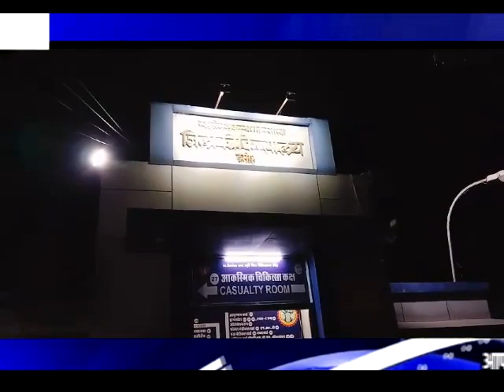LUCKY DCN NEWS 17.12.23